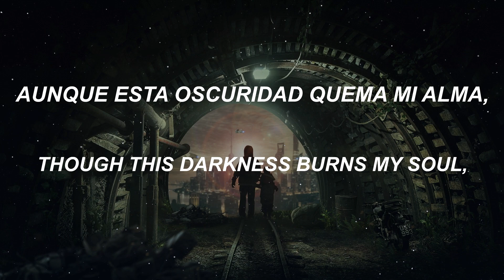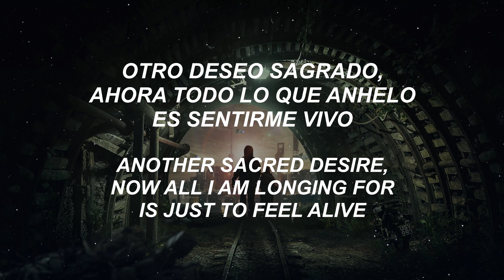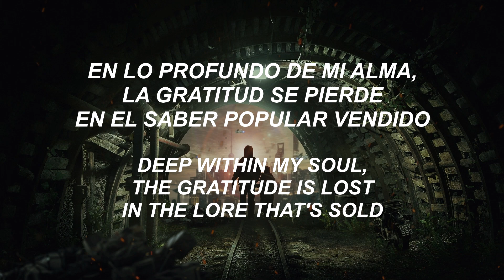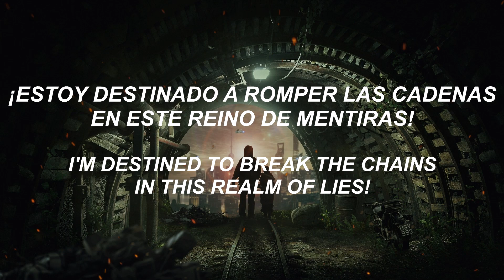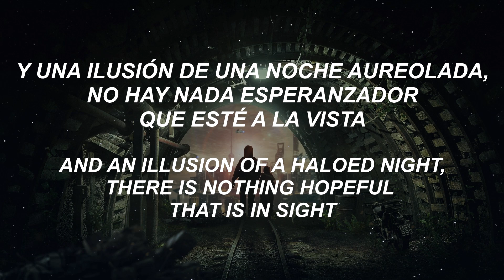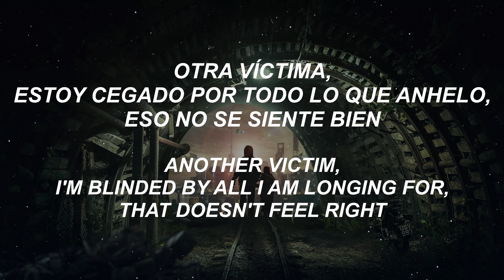Epica - The Miner (feat. Asim Searah, Niilo Sevänen & Roel van Helden) | Lyrics | Sub Español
Banda: Epica
Canción: The Miner (feat. Asim Searah, Niilo Sevänen & Roel van Helden)
Album: The Alchemy Project [EP]
Año: 2022